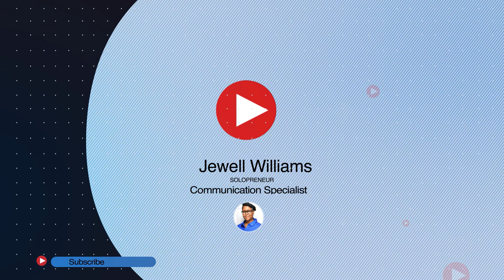GA HB1084 and the Shifting of the Mind through Education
Georgia passes a new bill, HB1084. Will the bill make the word "race" go away?